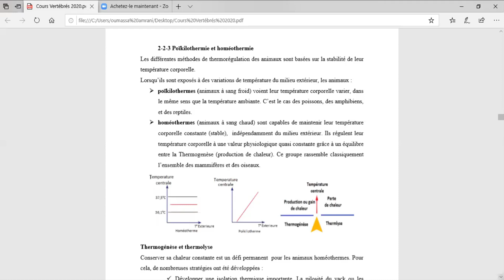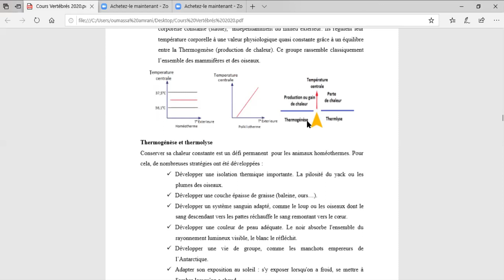Poïkilotherme Et Homéotherme 1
réaliser par oussama amrani.